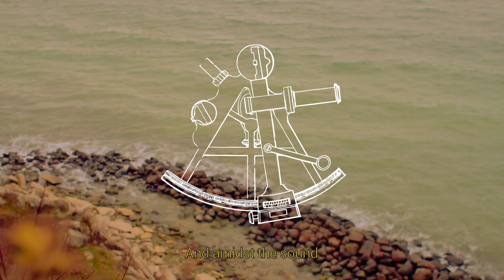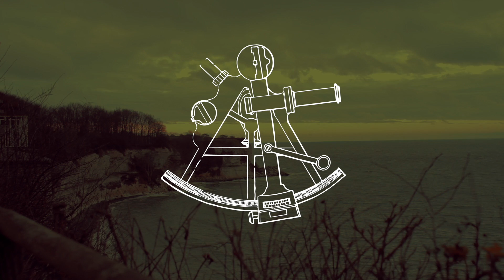Cartographs - Peace Was Never Mine To Be Found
Cartographs presents first single ”Peace was never mine to be found”, from their debut album
”Wilt &amp; Blossom”, out via Prime Collective March 1st 2019.
Music &amp; lyrics: Cartographs
Producer: Chris Kreutzfeldt
Mix &amp; master: Chris Kreutzfeldt
Video: Guillaume Blanjean
Video editing: Caspar Schaap

Facebook.com/cartographs
Instagram.com/cartographs